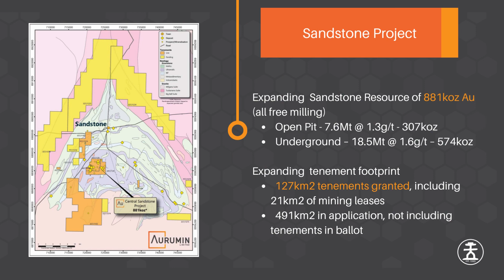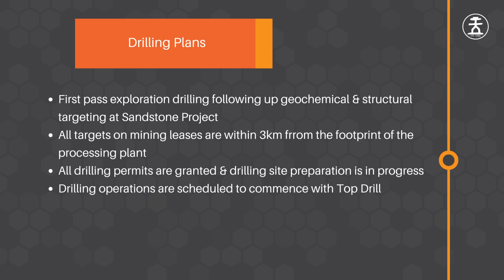Aurumin Limited (ASX: AUN) - Drilling To Commence At Sandstone